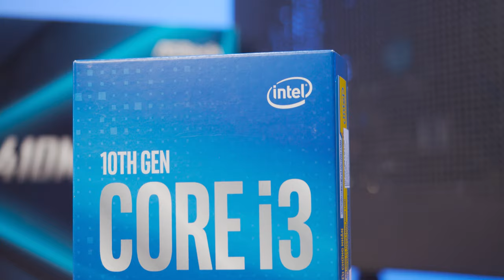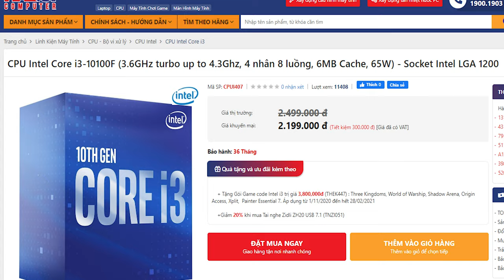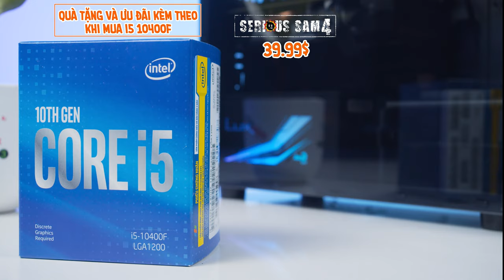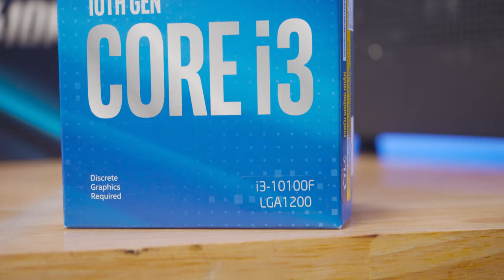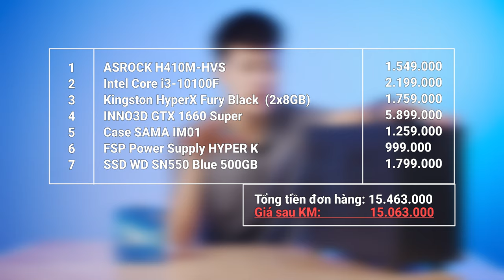Mua PC 15 Triệu Nhận Hẳn 4 Triệu Quà Là Có Thật? | Intel Core i3 10100F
Mặc dù Core i3 10100F và Core i5 10400F đều đang là những CPU tốt nhất dành cho Gaming trong phân khúc máy phổ thông - trung cấp. Nhưng Intel vẫn không hề ngủ quên khi họ đã ra mắt gói quà trị giá tới 4 triệu đồng khi khách hàng mua bộ đôi CPU này..

Chi tiết chương trình khuyến mãi "SỨC MẠNH TRONG TẦM TAY BẠN" - TẶNG CODE GAME TRỊ GIÁ LÊN ĐẾN $175 KHI MUA CPU INTEL

Tổng giá: 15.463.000 ngàn đồng (chưa bao gồm khuyến mãi giảm 400.000vnđ vào giá bán - Khuyến mãi thay đổi tuỳ thời điểm )